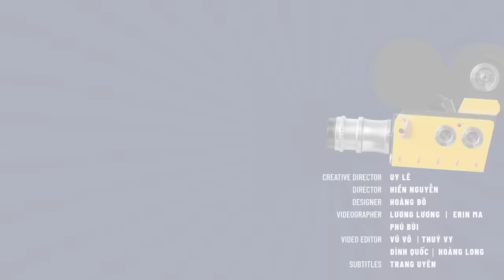TẾU ỨNG TÁC #14 May Mắn Muộn Màng - Saigon Tếu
Trong tập haiungtac mới này saigonteu cùng với khách mời Quốc Khánh cùng chơi game: Tếu Nghi Vấn và Tếu Muộn Màng. Mỗi lần xuất hiện là những bất ngờ mà chính team Tếu cũng không đoán trước được. Cùng theo dõi tập hôm nay để xem điều gì đang chờ chúng ta nhé!

TẾU PRODUCTION TEAM
Director: Hiền Nguyễn
Videographer: Lương Lương, Erin Ma, Phú Bùi
Video Editor: Vũ Võ, Thuý Vy, Đình Quốc, Hoàng Long
Subtitles: Trang Uyên

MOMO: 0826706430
TECHCOMBANK
LE TUAN UY

☀️ Cảm ơn các bạn đã ủng hộ YouTube Channel Saigon Tếu - Hài Độc Thoại - tụi mình là nhóm hài độc thoại tiếng việt duy nhất thúc đẩy và xúc tiến ngành Hài Độc Thoại ở Sài Gòn. Xin hãy ủng hộ và tham gia cộng đồng tụi mình nhé.